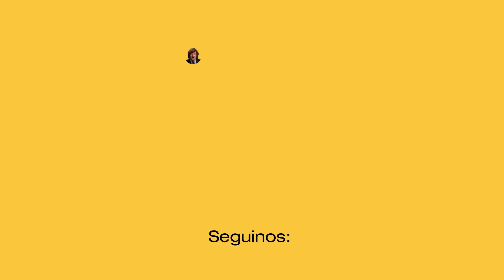MILEI CRUZÓ A TODO EL CONGRESO TRAS EL ATENTADO A CRISTINA - Javier Milei en Diputados 3/9/2022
Programa: "Diputados TV"